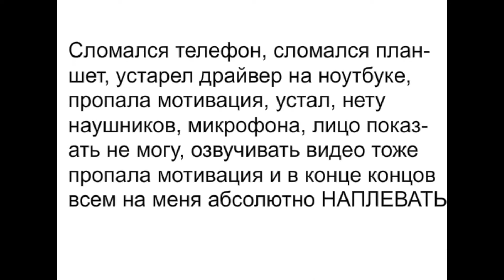Информация о канале {Мульт} [AM-TA] Adobe animate CC 2017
Это новая рубрика! Она будет называтся AM-TA!
И кстати я переименую канал.
Извините за огромный водяной знак. По другому просто я бы не сделал этот мульт.